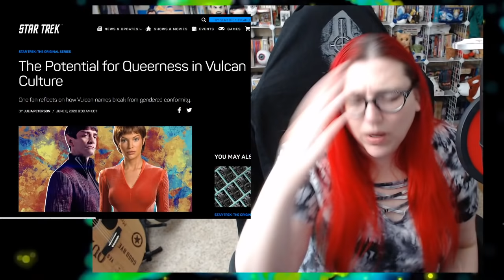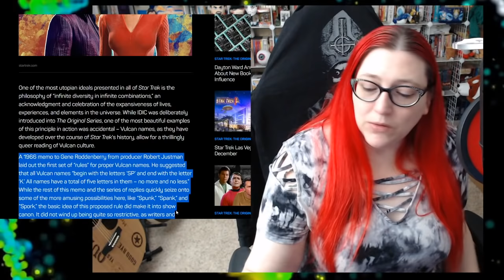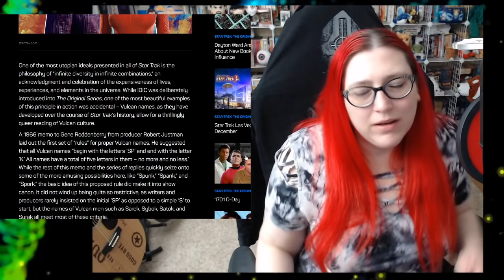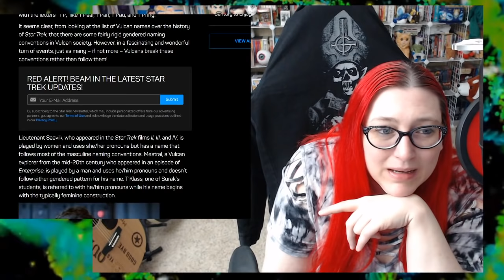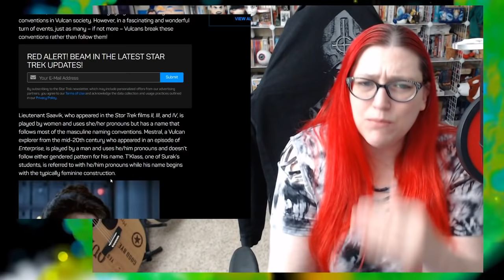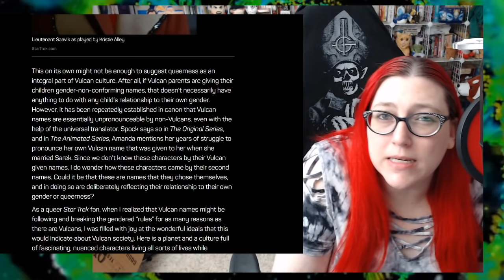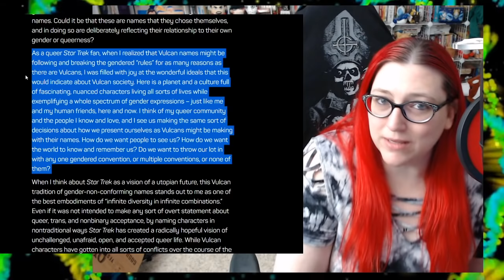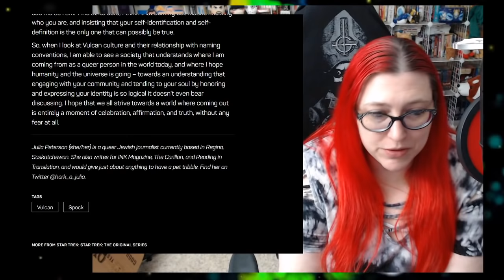Star Trek: It's Illogical To Project Human "Queerness" Onto Fictional Aliens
Star Trek's website has had a recent push for representation and diversity inspired articles. What mental gymnastics did the writer for this make to come to the conclusion that a Vulcan's name suggests an illogical assumption?